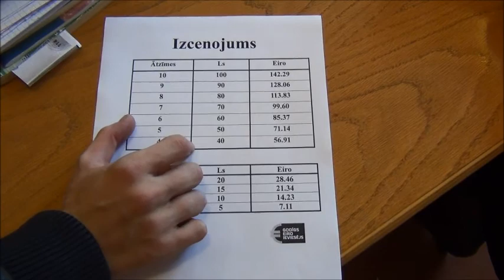Jelgavas Tehnikums-Konkurss "Esi krietns, esi Pret korupciju!" KNAB.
Konkurss "Esi krietns, esi Pret korupciju!" KNAB.